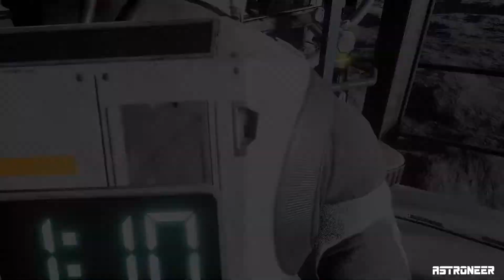Deliver Us The Moon - 5 - der Weg nach Draußen (German/Deutsch)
Heute müssen wir in den Fahrzeughangar gelangen, um die Mondoberfläche betreten zu können...